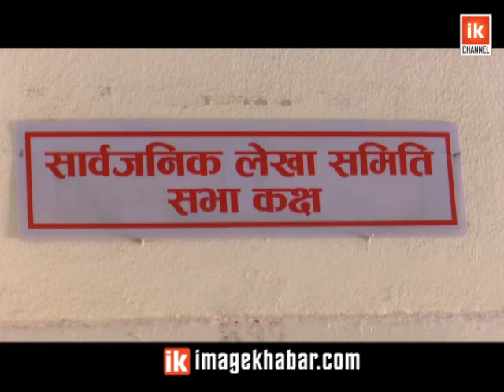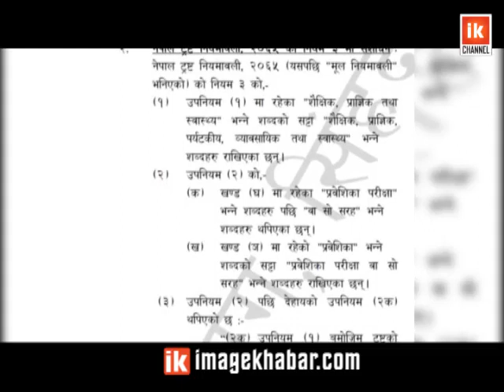कानुन संशोधन गरेर जताततै मनोमानी